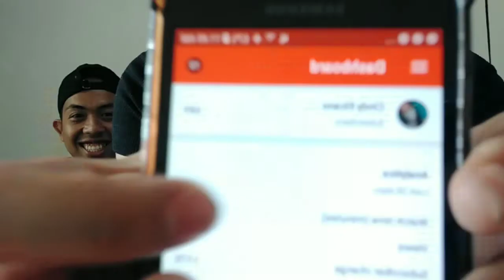VLOG 15:FRIENDS by ANNEMarie and Marshmello| cover by Cindy Elcano, Lorenzo Arengo and Luigi Joaquin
THANK YOU VERY MUCH KASI WE SLOWLY HAVING A COMMUNITY.

In today's vlog i'm with LORENZO and LUIGI. From start we really aiming for a good covers but yeah we do a lot of laughs here and we really enjoy it anyway. Atleast we still able to do a covers after all the struggles lols haha.

FB_@Cindy Apondar Elcano
IG_@cindyyoo
TikTok_@Cindy Apondar Elcano
Twitter_@cindyyoo8